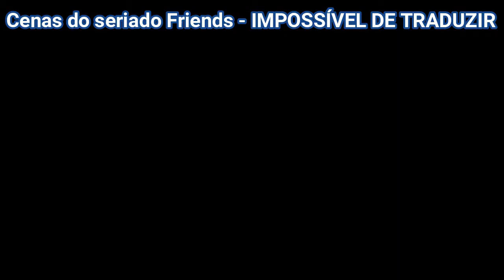10 DICAS PARA FALAR INGLÊS FLUENTEMENTE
Quer agendar sua aula demonstrativa?

TELEGRAM (por ele, você fica por dentro de tudo em primeira mão, e ainda participa de nossas promoções e sorteios):